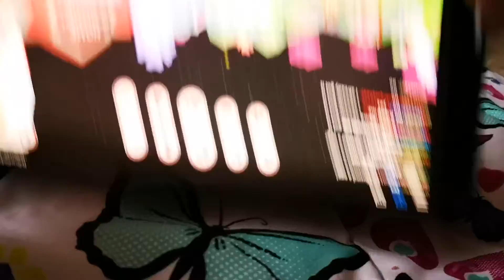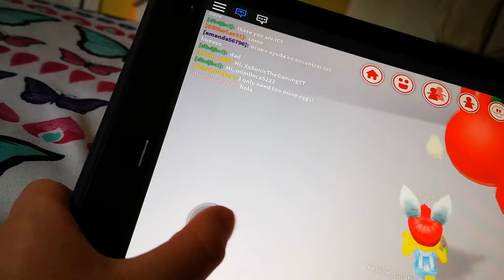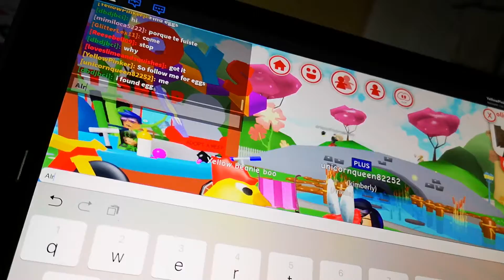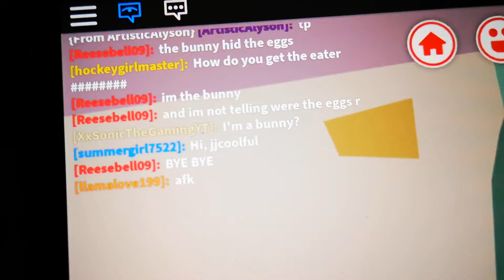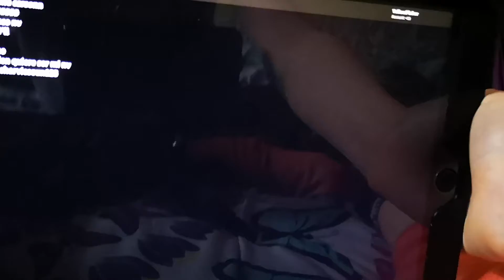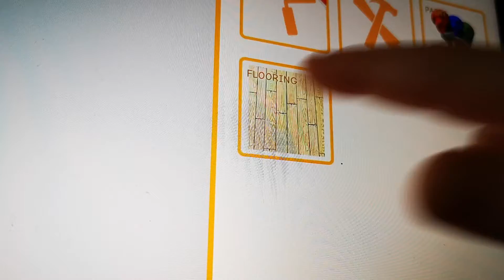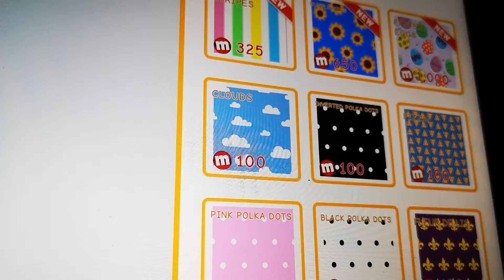Happy Easter to you! Part 2